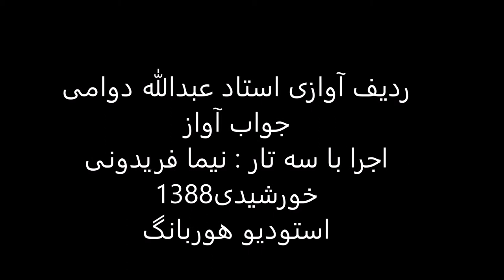ردیف آوازی استاد عبدالله دوامی اجرا باسه تار نیما فریدونی سال1388 چهارگاه رجز